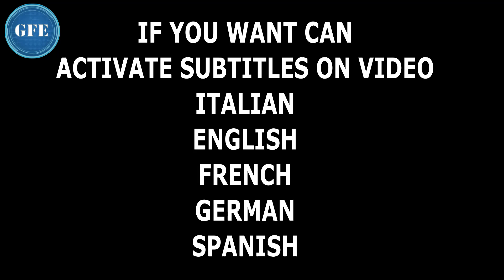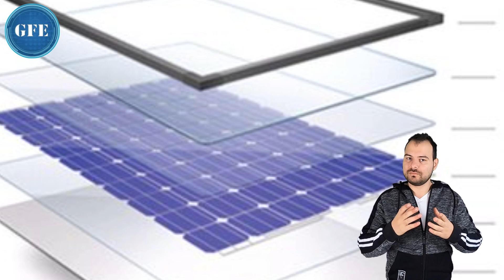SOLAR PANEL - PANNELLI SOLARI - QUALI ESISTONO E COME SCEGLIERE IL MIGLIORE?